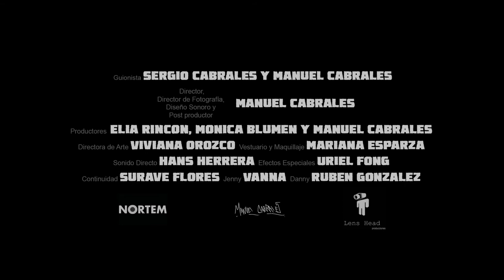Contagio trailer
NORTEM
Realización Audiovisual